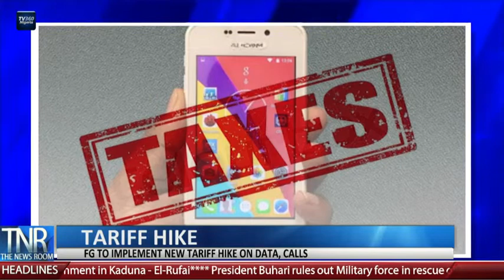The News Room (1pm) August 12th, 2022